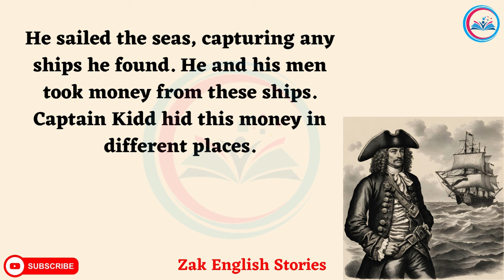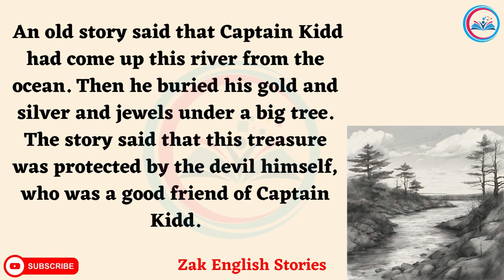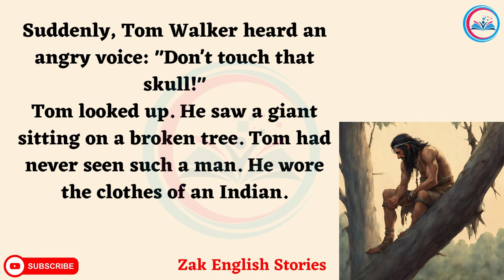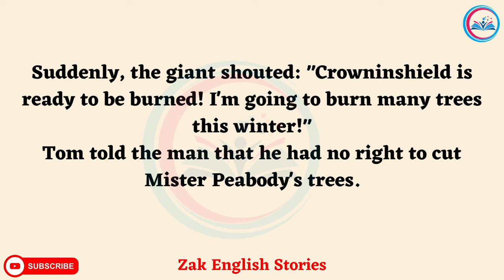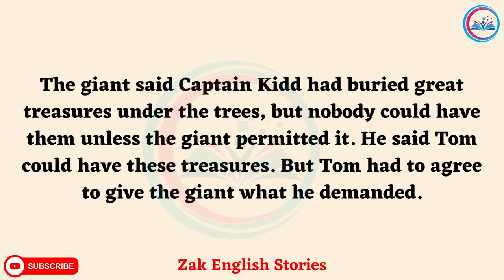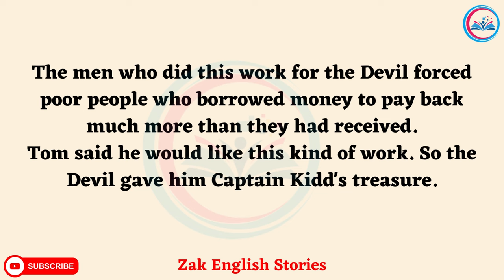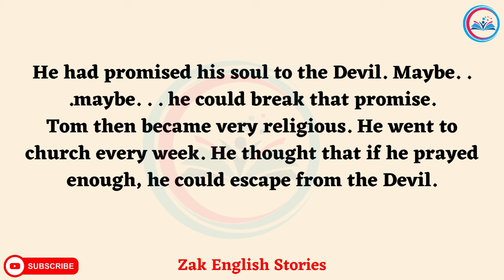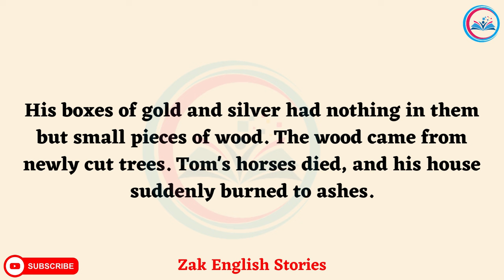''The Devil and Tom Walker''| Audiobook | Learn English through English Stories | Best English Story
📚 Unlock the world of language with our captivating English learning video! 🌎 Join us for an exciting journey as we explore the art of learning English through immersive stories. 🎉

👂 Enhance your English listening skills by immersing yourself in engaging narratives that come to life with subtitles. 📖 From classic tales to modern adventures, our stories are carefully crafted to provide a rich language learning experience. 🎧

🗣 Elevate your spoken English with real-life conversations and enjoy the convenience of subtitles for better comprehension. 🎥 Whether you're a beginner or advanced learner, our video is tailored to suit your language journey.

🌟 Why choose our English learning video?

📚 Learn English through captivating stories
🎙 Improve your listening skills with English audio stories
📽 Enjoy English conversation with subtitles for better understanding
🔄 Enhance your language skills through immersive storytelling
🚀 Embark on an exciting adventure of language acquisition and make learning English an enjoyable experience. 🌈✨